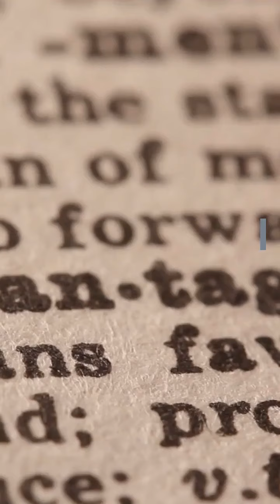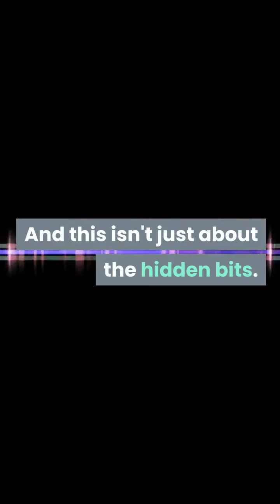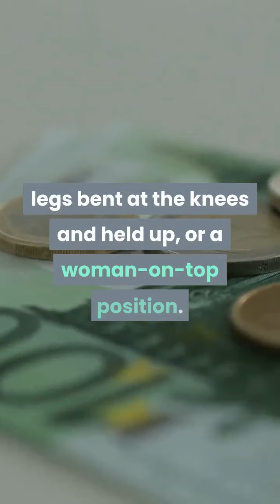small penis 101 how to please a partner There's a great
if you have problem with the size of your penis, you are at the right place to be, in this video you will be learning some tips to please your partnwe